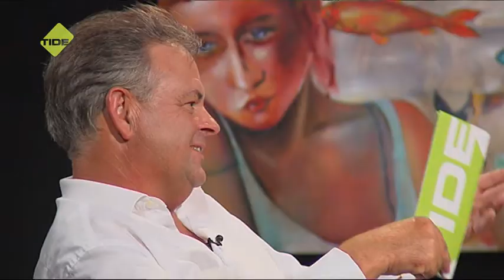Was Kunst Du? Mit Ewa Helena Dulic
Cosmo du Mont forscht nach jungen, frischen Talenten aus der feinen Welt der schönen Kunst. Stolz präsentiert der Kunst-Schatz-Sucher heute seine allerneueste Entdeckung - einen ungeschliffenen Diamanten - eine Lady, die, als Model und Mode-Designerin mit eigenem Label, große Erfolge feierte und jetzt als absoluter Shooting-Star die internationale Kunst-Szene rockt. Die Prima-Gallerina belebt in der ehemaligen Galerie von Gunter Sachs in der Milchstrasse in Hamburg-Pöseldorf den `Milky Way of Art´. Mit anderen Worten: Doll, doller, Dulic - Ewa Helena Dulic!
Erstausstrahlung: 20. Oktober 2015